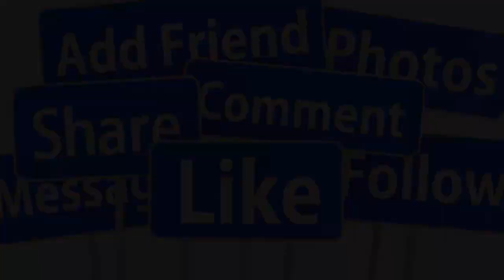🔴CHIỀU 20/10: NSND BẠCH TUYẾT QUA Đ.ỜI TỰ KẾT LIỄU Ở TUỔI 80 VÌ KHÔNG VƯỢT QUA CÚ S.ỐC LỚN